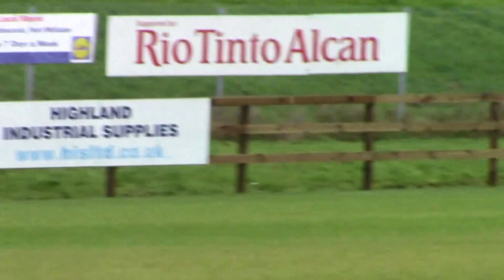London Shield Semi 2013 1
Semi Final of the London Shield between Fort William and Lochaber Under 17's at An Aird Park, Fort William on Sunday 22nd September 3013. Throw up at 14.00. Referee is Derek "Deek" Cameron. Coaches are: FW - Ian "Smaxi" Smith: Lochaber - Ali Ferguson.